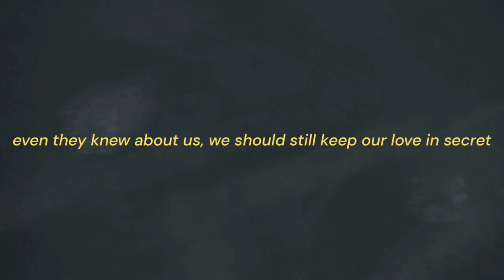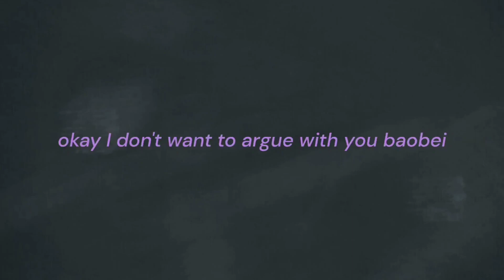shen yue dylan wang doing magazine photoshoot together 🤭 dyshen story 🌛 meteor garden couple 💜